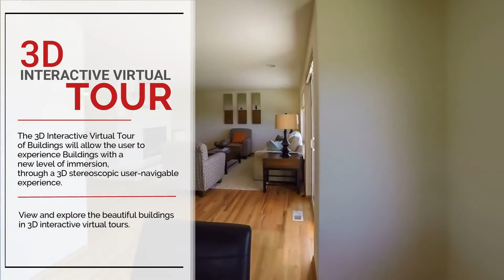Virtual Wilmington :- Real Estate Photography Made Easy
Virtual Wilmington NC:- Real Estate Photography Made Easy in the NE NC area.